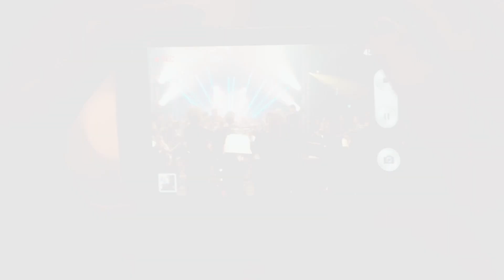Münchner Rundfunkorchester: Max Richter - Vivaldi recomposed - Summer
Max Richter: aus "Vivaldi recomposed" - Summer

Henry Raudales, Violine und Leitung
Münchner Rundfunkorchester
Philipp Kaiser und Dominik Schatz / "Lichtgestalten", Projektion